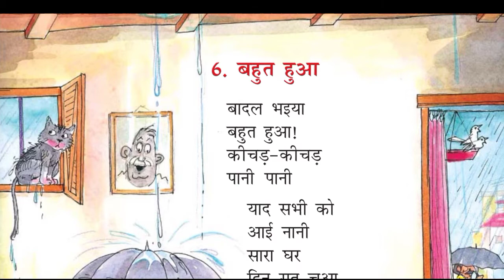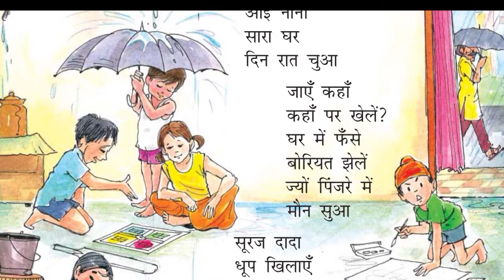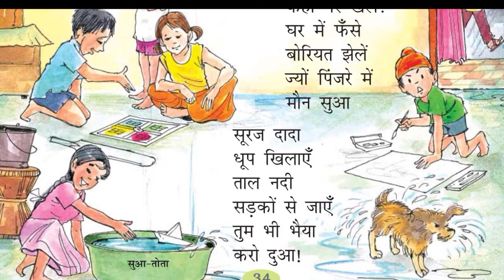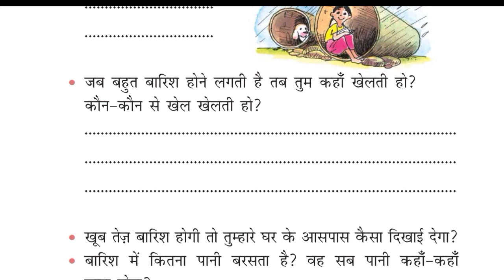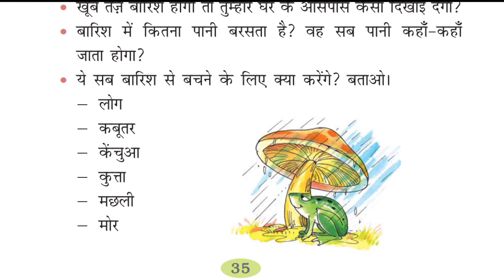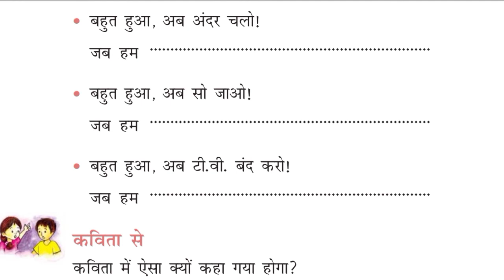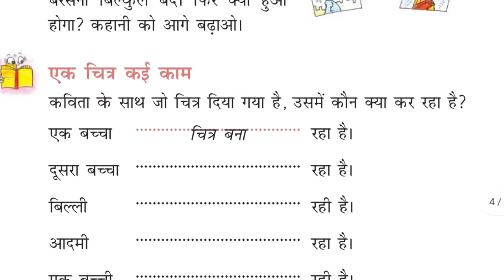Bahut Hua Class 2 Hindi| Bahut Hua Ncert Hindi Class 2 Chapter 6 Explanation and Question-Answers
This video is specially for class 2 students. In this video Hindi Ncert Book Rimjhim Chapter 6 Bahut Hua ( बहुत हुआ ) is well explained with Question-answers for student's convenience.